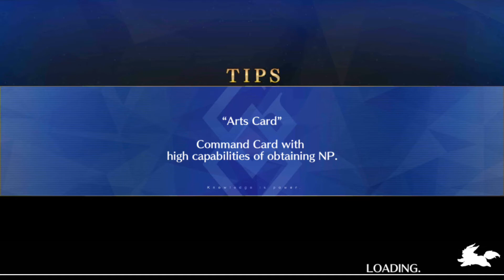FGO | Altria Pendragon - Interlude: Reasons to Fight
Contains the following chapter(s):
-Reasons to Fight.

To unlock this Interlude, you have to:
-Reach 1st Ascension;
-Reach Bond Level 3.